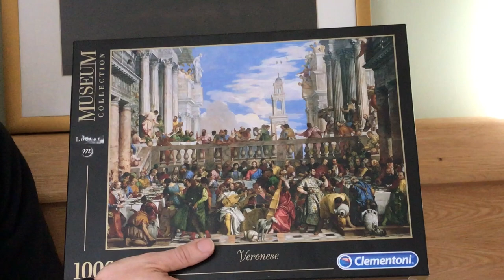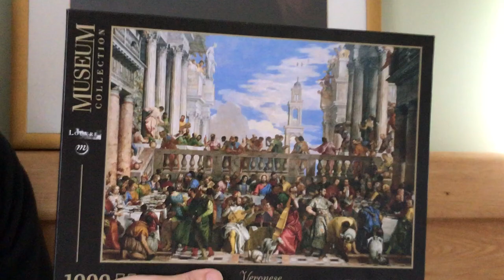A spiritual reflection by the Rev Robert Stanier on the painting, "Christ before the High Priest"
Robert Stanier reflects on the painting "Christ before the High Priest", by the 17th Century Dutch master Gerrit van Honthorst, and how it relates to his own faith journey